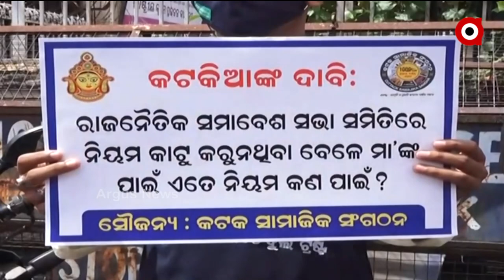AMA SAHARA 1PM | 14th September 2021 | Argus News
+ କଟକିଆଙ୍କ ସ୍ବାଭିମାନ ବନାମ ସରକାରଙ୍କ ଜିଦ୍ଦି
+ ମହାନଦୀରେ ନାହିଁ ବନ୍ୟା ଆଶଙ୍କା
+ ବର୍ଷା ପରେ ଦୁର୍ଦ୍ଦଶାରେ ସାଧାରଣ ଜୀବନ
+ ଲଗାଣ ବର୍ଷା ପରେ ଫୁଲୁଛି ନଦୀ
+ ଅପହରଣ ଡ୍ରାମାରୁ ହଟିଲା ପରଦା
+ ସୁନ୍ଦରଗଡବାସୀଙ୍କୁ  ବିଜୁ ସ୍ମାର୍ଟ ହେଲଥ କାର୍ଡ ବାଣ୍ଟିଲେ ନବୀନ